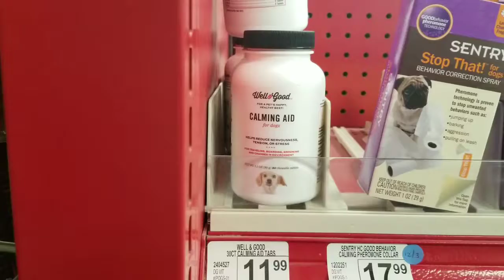Looking for Calming Pills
Ashley is still having anxiety riding our car so we going to try some calming pills next time to help her out.